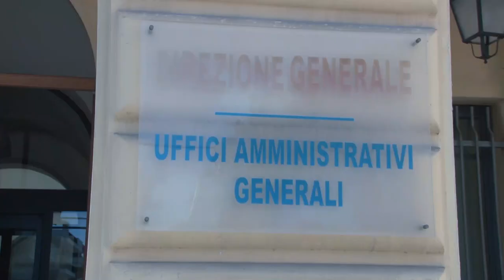Covid. Preoccupa la variante inglese. Positivi in aumento in Abruzzo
La variante inglese del Covid 19 sta creando grossi problemi in Abruzzo dove aumentano i positivi. A Pescara sono 300 i  ricoverato. L’infettivologo Giustino Parruti fa il punto della situazione ai nostri microfoni